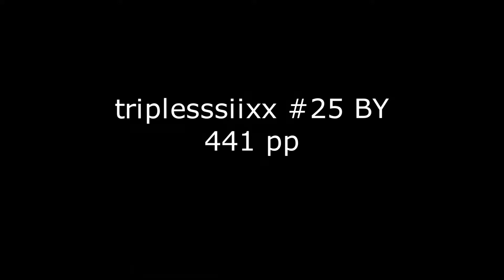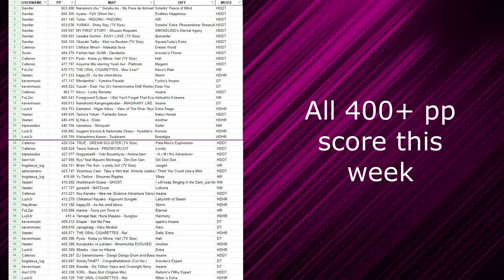Top Belarus Plays Of The Week: 13 - 19 June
holy crap, so many scores

Timecodes:
00:00 Intro
00:08 Haydman 412pp
00:59 Vasteri 418pp
01:45 bogdasya_lug 420pp
02:41 ashuramaru- 424pp
03:21 bogdasya_lug 424pp
04:16 bern1sh 427pp
05:00 Cafenoo 429pp
05:56 Luck3r 436pp
06:55 triplesssiixx 441pp
07:55 Vasteri 445pp
08:44 Luck3r 455pp
10:43 FoLZer 461pp
11:42 kevenmusic 469pp
12:42 kevenmusic 471pp
13:36 Vasteri 471pp
14:27 Cafenoo 477pp
15:19 FoLZer 477pp
16:05 Cafenoo 482pp
16:31 Sunix- 484pp
17:15 Cafenoo 516pp
18:18 Sawitar 663pp
18:58 Outro